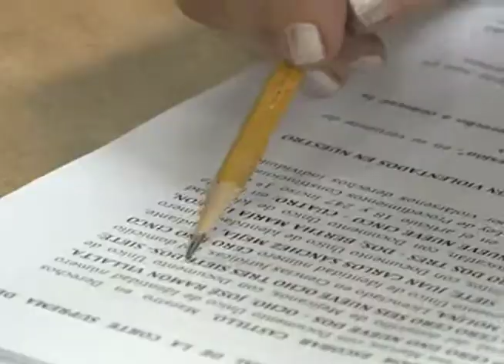La normativa laboral vigente en el país, será modificada por la Asamblea Legislativa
La normativa laboral vigente en el país, será modificada por la Asamblea Legislativa, así lo confirmó el ministro de Trabajo, Rolando Castro.